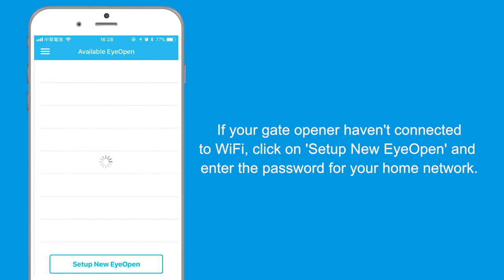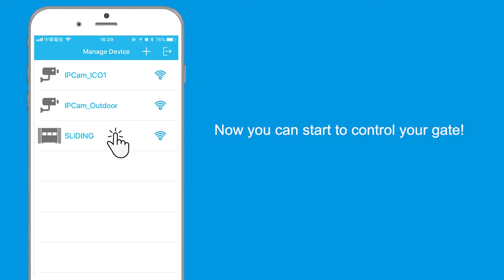Add New Device to EyeOpen &WiFi Box Status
Powertech, established in 2005, has been providing auto gate openers with a wide range of design, productions, and sales. Our
parent company located in Taipei, Taiwan. We have four factories located in Dongguan.
And the factories have implemented a quality control system in strict accordance with ISO9001 and ISO14000 standards. In business management, we use ERP system for management. Powertech, with more than twenty-year experience in DC motor, screw, PCB, worm gear, cables manufacturing and design, has totally devoted into the application of linear products by the commitment to its customers. Besides, all of our gate openers have CE certification for the safety standards. With best quality, healthy after-sales services and widely sales channels, we have many customers with best sales performances all over world, especially in Europe, Middle East and America.

泓冠智能股份有限公司创立于2005年，是一家集设计、生产、销售自动化门控设备的专业台湾独资企业。总部位于台湾台北，工厂位于广东省东莞市，共有四个厂区，工厂已全面通过 ISO9001 质量管理体系认证，并导入 ISO14000 的标准进行规划建设，在企业管理方面全面实施ERP系统管理。我司累积数二十年经验，为一专业生產DC馬達、螺杆、塑膠渦輪、電控板、線材及门机产品制造商，凭借优越的产品质量、健全的售后服务、庞大的销售网络、及合理的经销政策，在全球各地皆有知名的客户，在欧洲、中东及美洲皆有极出色的表现。公司自成立以来，始终坚持为客户提供优质的产品和服务，产品符合欧洲CE安全标准，我们出厂的每件产品，都经过严格的质量把关!